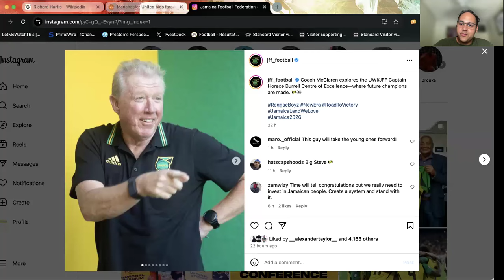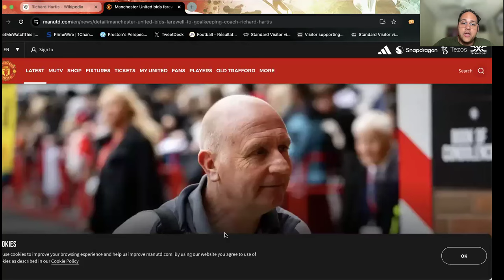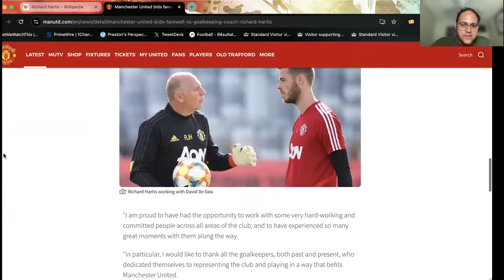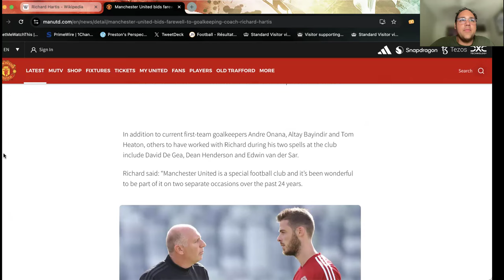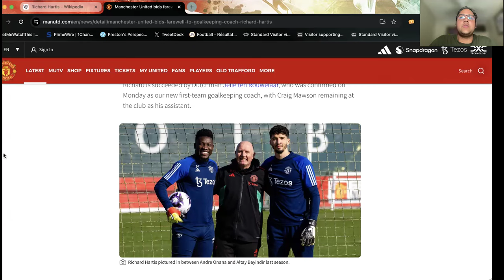Get to know Richard Hartis - Goalkeeper/Assistant Coach Jamaica 🇯🇲